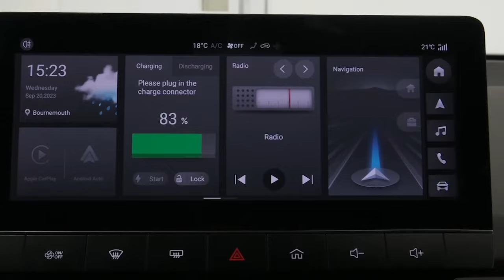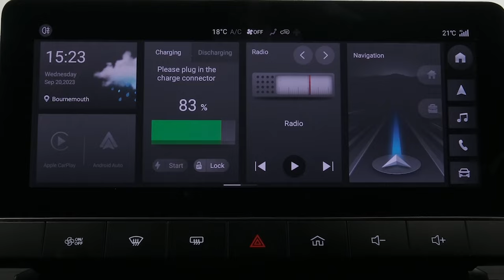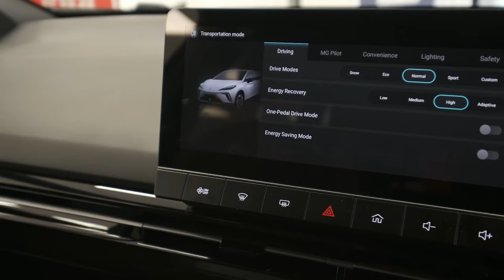Car Review: See what I thought of the MG4 Electric Car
Filmed on one of the last days of late summer in September, I got to take out the MG4 for the day.  I'm a huge fan of MGs anyway and this one didn't disappoint. What a great family car.. something I may have mentioned a few times!!

Thanks to the @TheHendyGroup For more info on the MG4

Produced by Tina Price & Philippa Forrester